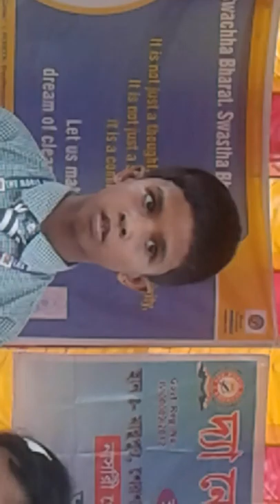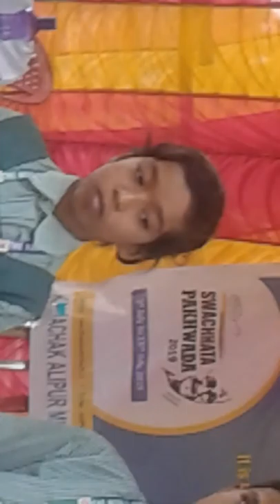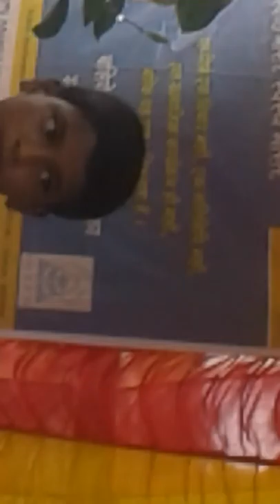The Noble Academy